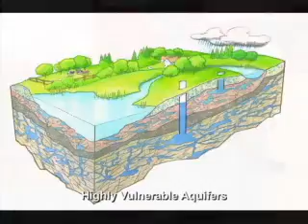Source Water Protection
The Lake Simcoe Region Conservation Authority is the lead agency charged with protecting drinking water within the South Georgian Bay Lake Simcoe Source Protection Region